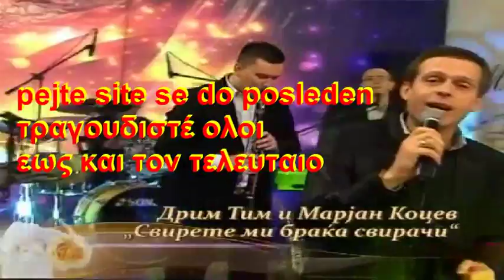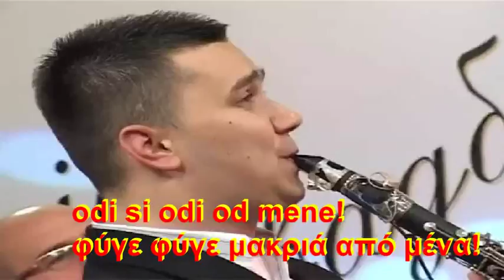Svirete mi braka sviraci παιξτε μου αδέλφια μουσικοι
Сите видеа имаат за цел да ја промовираат македонската традиција и да не се насочени кон приходи преку авторските права во сопственост на креаторите Svirete mi braka sviraci  пристигнасо грчки и Македонски поднаписи  παιξτε μου αδέλφια μουσικοι με  Ελληνικούς και Μακεδονικούς υπότιτλους